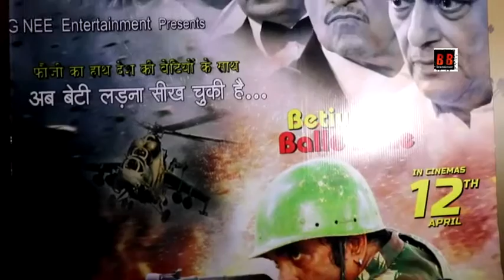Review Hindi Film Betiyon Ki Balle Balle